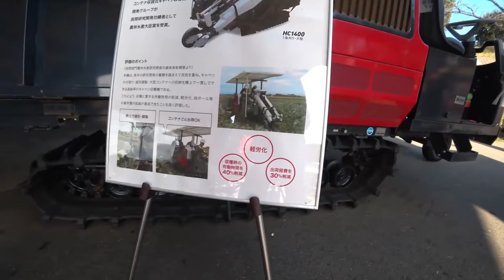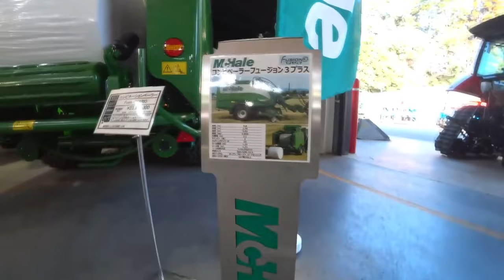【会社員実家農業手伝う】【特集】農業トラブル ファーガソンで畑から帰宅するも車の方が断然早い【農機具】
4Kで見たい方はタイトルを検索してくださいね。
【特集】農業トラブル　ファーガソンで畑から帰宅するも車の方が断然早い【農機具】

11ファーガソンで畑から帰宅するも車の方が断然早いし抜かれる！

12ボタの大型展示会100馬力トラクターはデカい・・・

13トラクターの50馬力でもフロント油圧システムをつけてくれたら売れるのに・・・

14ヤンマーコンバインAE447稲刈り夢しずく遠征編